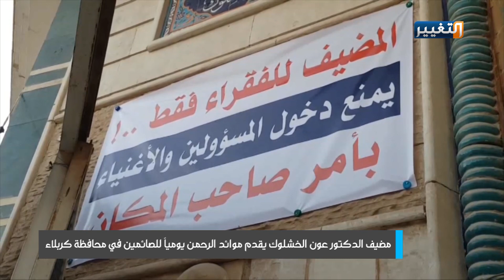مضيف الدكتور عون الخشلوك يقدم موائد الافطار يومياً للصائمين في كربلاء